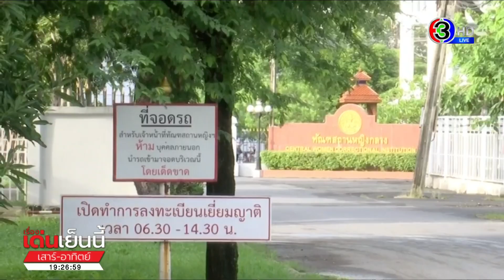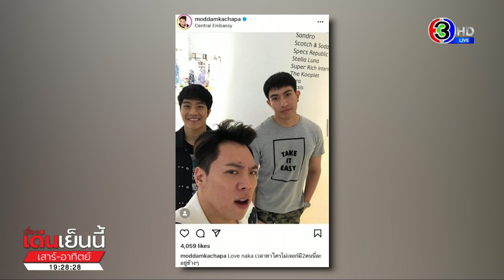'ดีเจแมน-ใบเตย' เปิดใจหลังถูกโยง FOREX ยันพร้อมให้ตรวจสอบ เตือนเกรียนคีย์บอร์ด ระวังเจอฟ้อง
เรื่องเด่นเย็นนี้เสาร์-อาทิตย์ วันที่ 20 สิงหาคม 2565